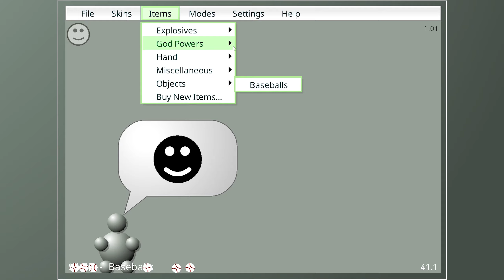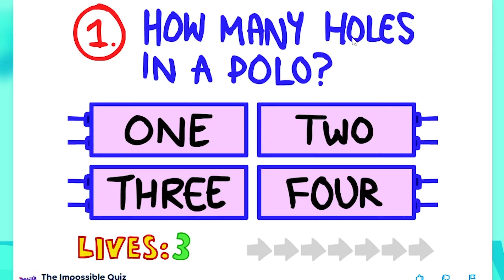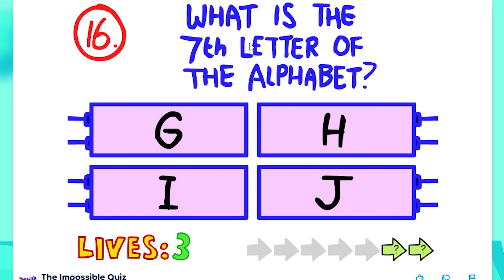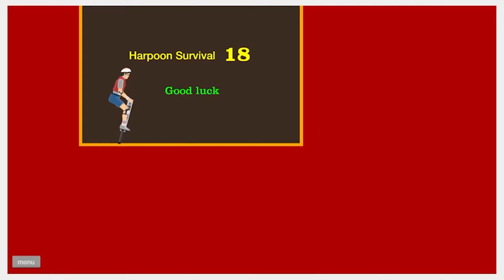Playing Flash Games That We ALL Played Growing Up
As per title, I'm taking on some Adobe Flash games that I've not played or even THOUGHT about in YEARS. These are the games I'd play during ICT and get shouted at by the teacher about.

I'm talking MINICLIP, NEWSGROUNDS, ADDICTING GAMES, GAIA ONLINE, CLUB PENGUIN - ANYTHING THAT I COME ACROSS ON THIS ADVENTURE.
Why am I shouting, you may ask? Because these games are awesome. And nostalgic. And I'm hungry.